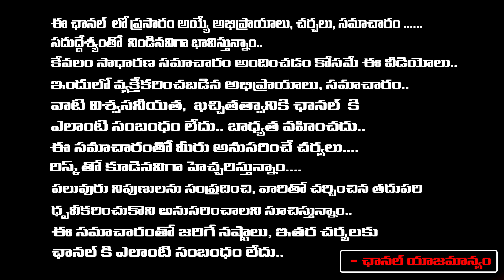Raj Tarun Arrest ? | Tollywood | Red Tv Entertainment